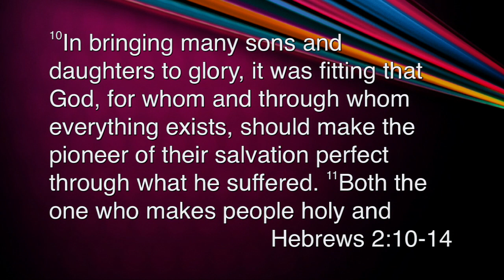Anth Chapman - Sat 08 Apr 2017